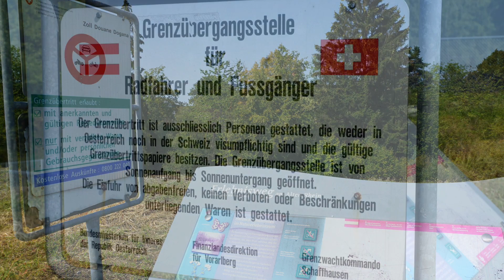Radtour Tag 43 - von Meersburg nach Chur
Im Rahmen meiner insgesamt 44 tägigen Radtour führte mich der Weg zunächst von Meersburg am Bodensee quer durch Deutschland, Dänemark, Südschweden nach Finnland. Dort erfolgte ein 8 tägiger Urlaub und danach die Heimreise mit der Fähre von Turku nach Stockholm, via Südschweden nach Göteborg und mit der Fähre nach Frederikshavn. Von dort die Nordseeküste von Dänemark nach Deutschland, von Schleswig-Holstein nach Niedersachsen und von dort der niederländischen Nordseeküste entlang bis nach Rotterdam. Von dort weitestgehend den Rheinradweg entlang mit Abstecher im Elsass (Frankreich), via Basel an den Bodensee und schließlich fast bis zur Quelle des Rhein oberhalb von Chur. Insgesamt 9 Länder wurden bereist (Deutschland, Dänemark, Schweden, Finnland, Niederlande, Frankreich, Schweiz, Österreich und Liechtenstein). Die gesamte Route wurde an 44 Tagen gefahren mit einer Unterbrechung wegen eines technischen Defekt. Gesamt Kilometer 5.607. Es war eine unglaublich tolle Tour im Jahre 2018 überwiegend gesegnet mit dem wunderbaren Wetter im Rekord Sommer. Fast tägliche Begegnungen mit Menschen ließen die Route nie langweilig werden. Ich war alleine unterwegs. Die Dokumentation der Route erfolgte zunächst in den beiden Video Radtour Finnland - Teil 1 (Hinfahrt von Deutschland bis nach Finnland) und dem Video Radtour Finnland - Teil 2 (Rückfahrt von Finnland bis nach Ostfriesland). Ab dort gibt es dann für jeden einzelnen Radtag ein eigenes Video jeweils mit dem Titel Radtour Tag xx von xxx - bis xxx.
Die Übernachtung erfolgte in Hotel, Pensionen oder Jugendherbergen. Diese wurden in der Regel einen Tag vorher online gebucht.
Während der Tour navigierte ich mit der App von NAVIKI und dem standardmässigen Navi von Google Maps in der Version Radfahren.
Ich wünsche allen Besuchern viel Freude beim Betrachten der Videoclip und der dazugehörigen Bilder.